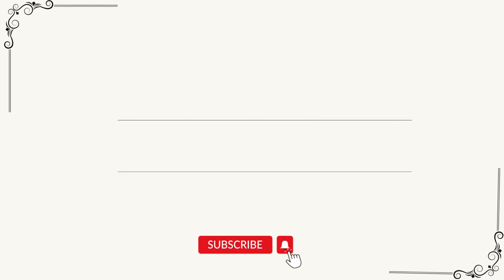Funfetti Garland: Sprinkle Your Celebrations with Joy!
In this DIY tutorial, immerse yourself in the world of vibrant funfetti garlands.
Join us on a creative journey where every sprinkle brings joy, as we craft dazzling garland decorations that transform any space into a festive wonderland. 🎉🌈✨

Where Creativity Meets Excellence ✨